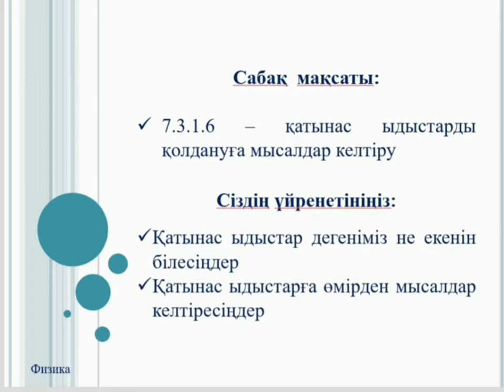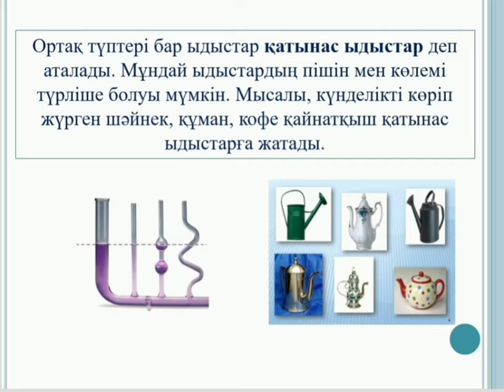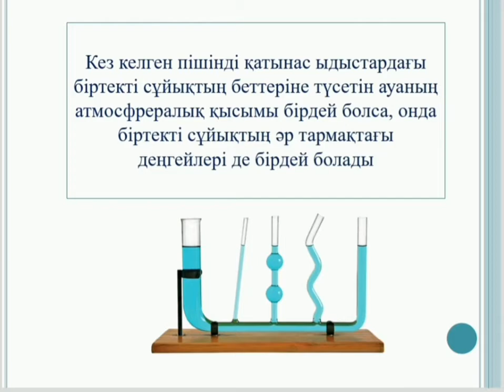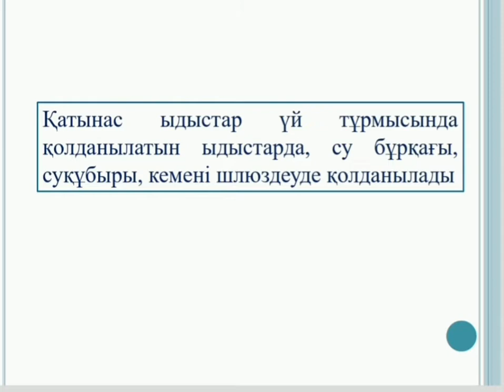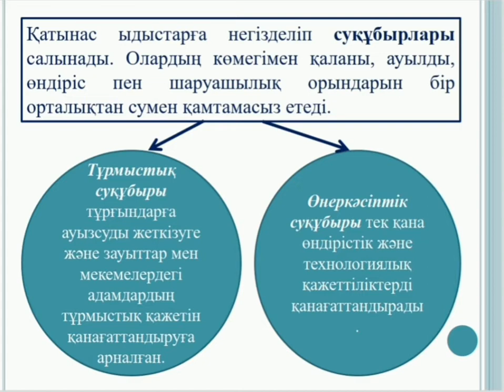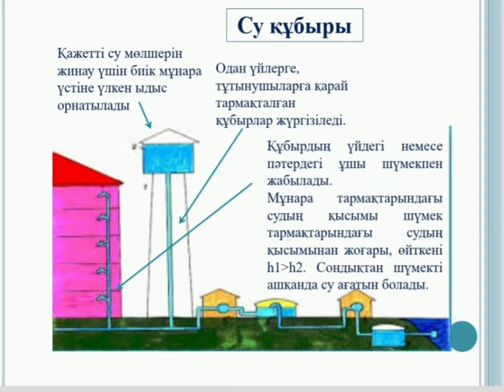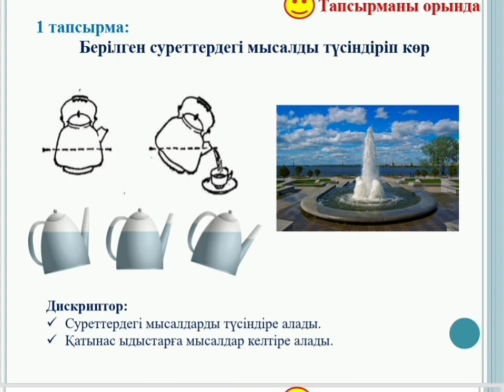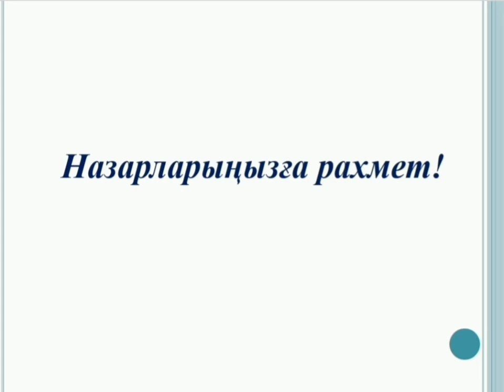Досмухамбетова Д Б, физика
Гран-при Досмухамбетова Д.Б., физика
"Үздік цифралық сабақ"